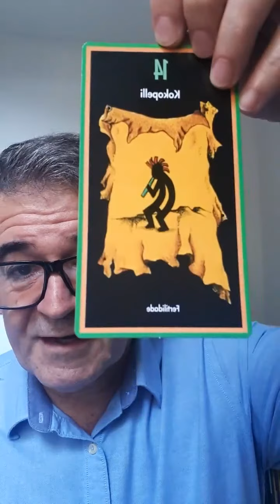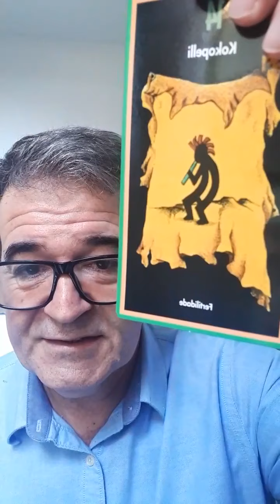MEDITAÇÃO GUIADA | Mente aberta, como você vem praticando? - JOSÉ LUÍS GASCON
Meditação guiada com José Luís Gascon. Acompanhe nossas meditações ao vivo todos os dias às 06h e às 20h no instagram @itktreinamentos